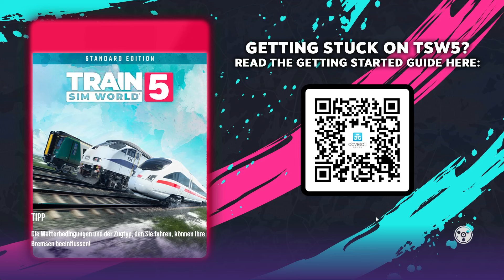Train Sim World 5 | FAHRGAST im EIGENEN ZUG! | West Coast Mainline | TSW 5 | Gameplay [Deutsch]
Train Sim World 5 Fahrgast im eigenen Zug West Coast Mainline TSW 5

Spielname:  Train Sim World 5
Genre:          Simulation